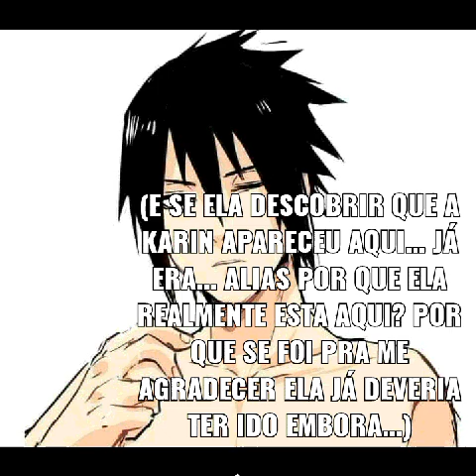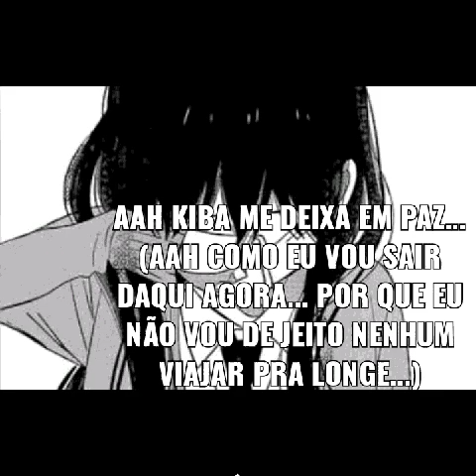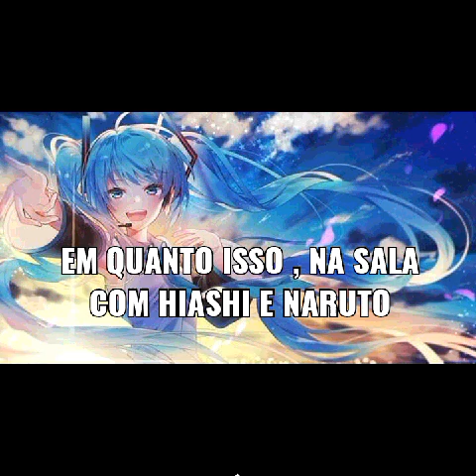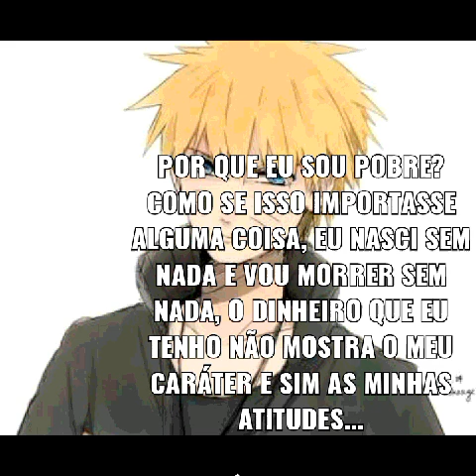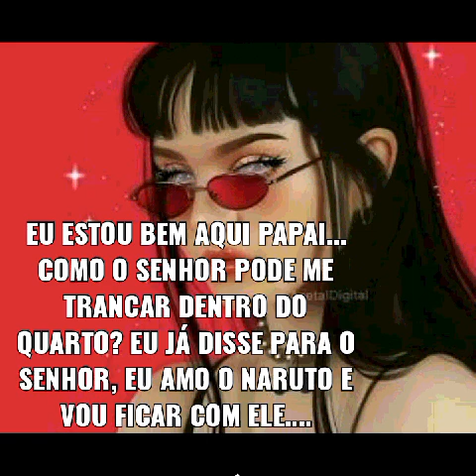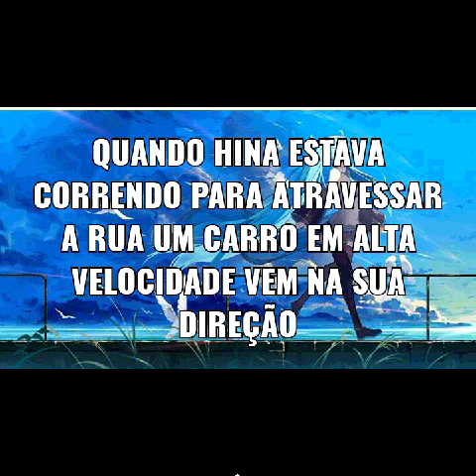Não julgue o livro pela capa (NaruHina) (SasuSaku) episódio 11